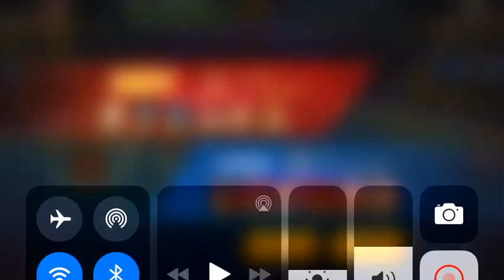KOF98 UMOL terriko true dps